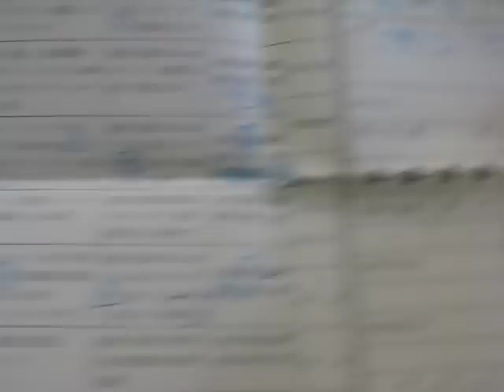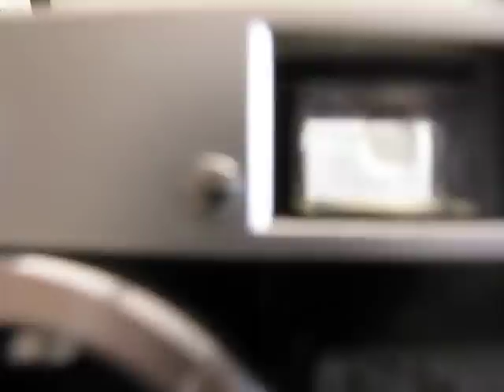キヤノンP + 35mmF1.5